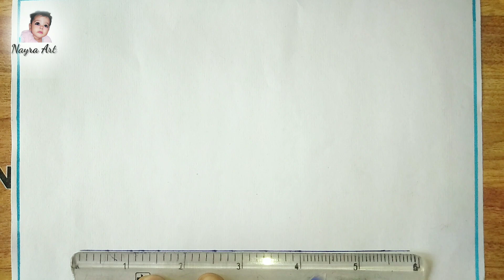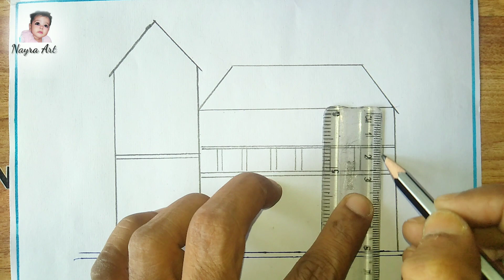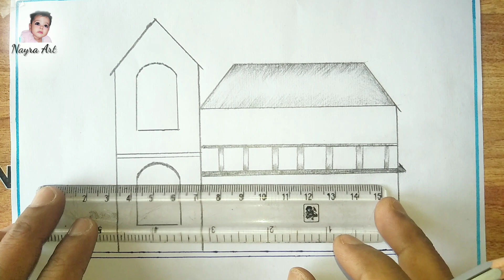Tinny house drawing step by step 🏡 Ghar ki drawing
Hello friends main Nazir Ansari, aur meri Beti Nayra Nazir. Nayra Art channel par aap ka welcome karta hun. Thank you 🙏 Have a good day 👍

Your Quires 👇
house drawing
house scenery drawing
ghar banana sikhayen drawing
new beautiful house drawing
easy house drawing video
cute house drawing
easy house scenery
ghar drawing video
new house drawing easy
ghar drawing easy
easy and beautiful drawings forbeginners
drawings in easy
house drawing
drawing house
drawing a house
drawing
easy drawing
house
pencil drawing
house drawing arya drawing

Md Nazir Ansari
From- Tinpahar Jharkhand (जय हिन्द )